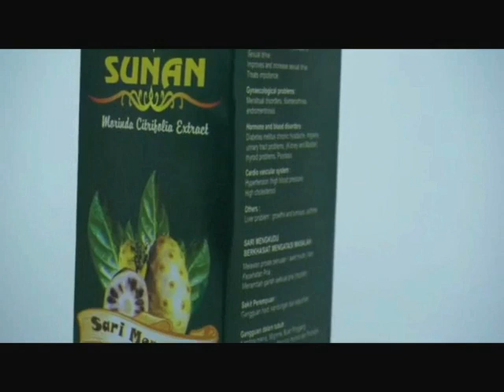🔴(LIVE) 1/10/23, Inilah Hukum Safar ada yg Wajib & Haram, Tergantung Tujuannya, KH. ABDUL GHOFUR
*Kitab Ikhya'u Ulumuddin (Juz 2, hal 248-249)
*Kitab Syamsul Ma'arif (Hal 355-356)
Powered By :
  - Persada TV
1. KH. Abdul Ghofur Lamongan
2. Mbah Yai Juwaini (Kediri)
3. Hadrotussyaikh Hasyim Asy'ari (Pendiri NU)
4. Syaikhuna Kholil Bangkalan
5. Syaikh Mahfudz At-Turmusi
6. Sayyid Abi Bakar bin Muhammad Syatho Al-Makki
7. Sayyid Ahmad bin Zaini Dahlan
8. Syaikh Ustman bin Hasan Ad-Dimyati
9. Syaikh Abdullah bin Hijazi asy-Syarqowi
10. Syaikh Muhammad bin Salim Al-Hafni
11. Syaikh Ahmad Al-Khulaifi
12. Syaikh Ahmad Al-Bisybisyi
13. Syaikh Sulthan bin Ahmad Al-Mazzahi
14. Syaikh Ali Az-Ziyadi
15. Syaikh Ibnu Hajar Al-Haitami
16. Syaikhul Islam Zakariya Al-Anshari (Pengarang Fathul Wahab)
17. Syaikh Jalaludin Al-Mahalli (Pengarang Tafsir Jalalain)
18. Syaikh Al-Wali Ahmad bin Abdurrahim Al-‘Iraqi
19. Syaikh Abdurrahim bin Husain Al-‘Iraqi
20. Syaikh Sirajuddin Al-Bulqini
21. Syaikh ‘Alauddin bin Al-‘Atthar
22. Al-Imam Yahya An-Nawawi (Muharrar Al-Madzhab)
23. Syaikh Abi Hafsh, (Umar bin As’ad az-Zai’i)
24. Syaikh Abi Umar (Ustman bin Abdurrahman/Ibnu Shalah asy-Syahruzuri)
25. Syaikh Abdurrahman (ayah Ibnu Shalah)
26. Syaikh Abi Sa’ad (Abdullah bin Abi ‘Ashrun)
27. Syaikh Abi Ali Al-Fariqi
28. Syaikh Abi Ishaq (Ibrahim Syaerozi)
29. Syaikh al-Qodhi Abi al-Thayyib (Thahir bin Abdullah At-Thabri)
30. Syaikh Abil Hasan (Muhammad bin Ali Al-Masirji)
31. Syaikh Abi Ishaq (Ibrahim bin Ahmad Al-Marwazi)
32. Syaikh Abil Abbas (Ahmad bin Syuraij Al-Bagdadi)
33. Syaikh Abil Qosim (Ustman bin Sa’id bin Yastar Al-Anmathi)
34. Syaikh Ismail bin Yahya Al-Muzani
35. Imam asy-Syafii (Abu Abdillah Muhammad bin Idris)
36. Imam Maliki (Malik bin Anas)
37. Imam Nafi’
38. Abdullah bin Umar
39. Rosulullah SAW